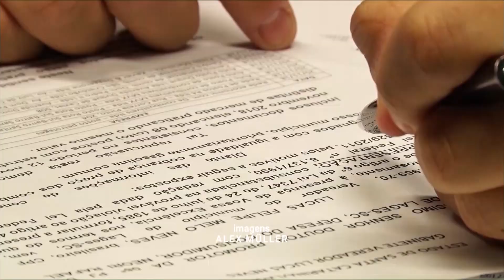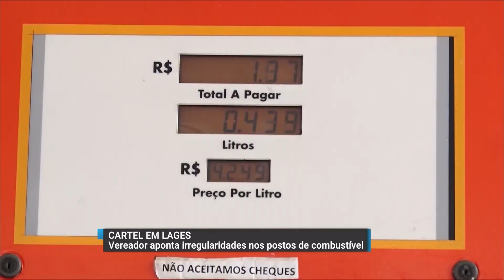Ministério Público vai investigar possível cartel em Lages